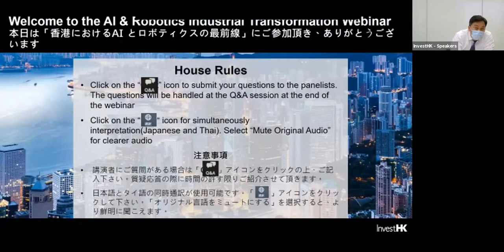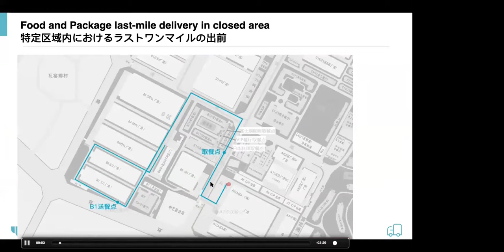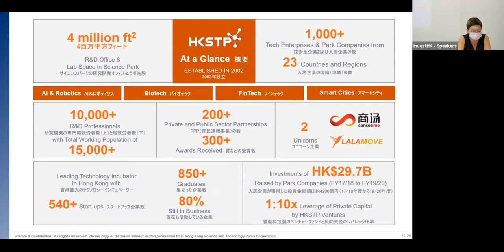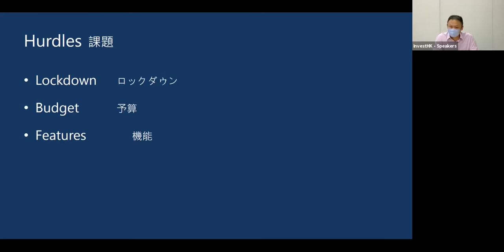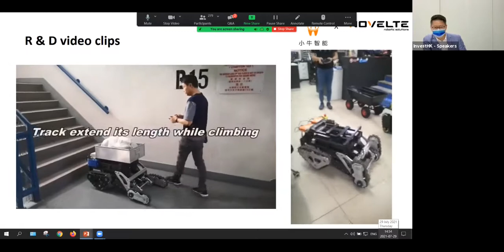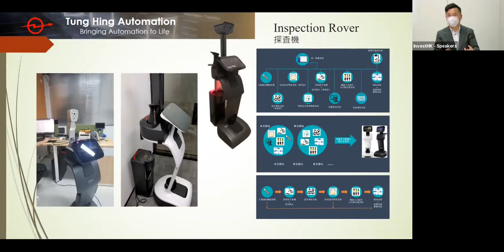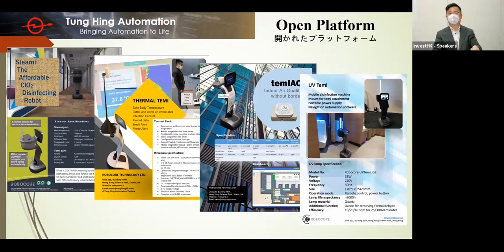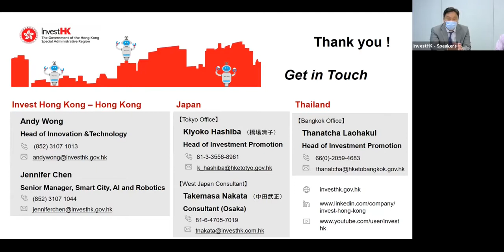Webinar - AI & Robotics Industrial Transformation (29 Jul 2021)